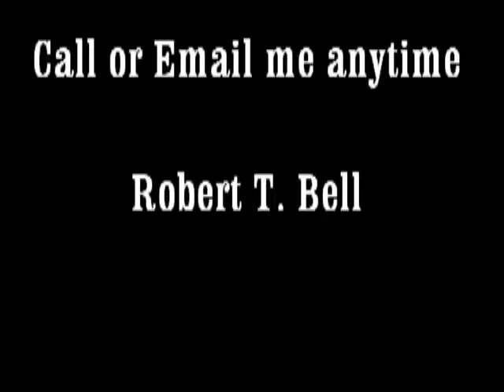Mayor's debate at The Refuge Segment 4 The Debates Continued Oct 21 2014